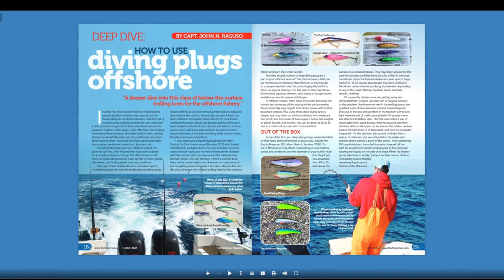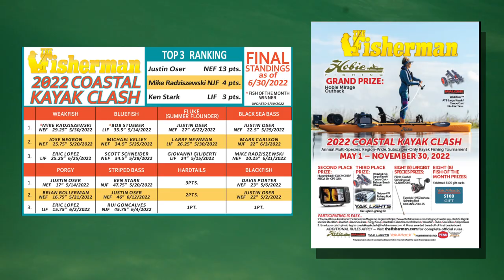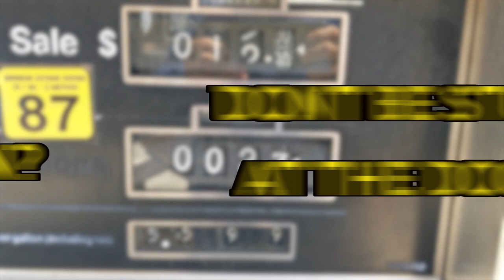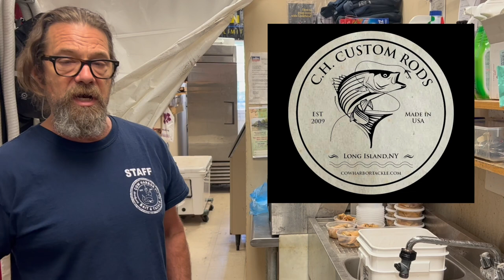June 30th 2022 Long Island Metro Fishing Report with Matthew Broderick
We know plenty of fishing will be taking place during the extended weekend coming up and there's plenty of fish around to be caught. Both the South Shore bays and Montauk are seeing an improvement in the fluke bite while the sea bass season opener started off well with good catches around the island. Montauk remains hot for stripers once again going into this weekend with more fish over 50 pounds reported. Contributors also check in this week with the best options heading into the holiday.  Whether you're heading out on the water this weekend or watching fireworks at home, enjoy the holiday and stay safe.